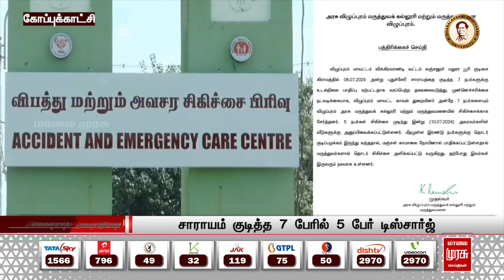இரவு 8 மணி தலைப்புச் செய்திகள் | 10-07-2024 | Night 8 PM Headlines News | Malaimurasu Seithigal